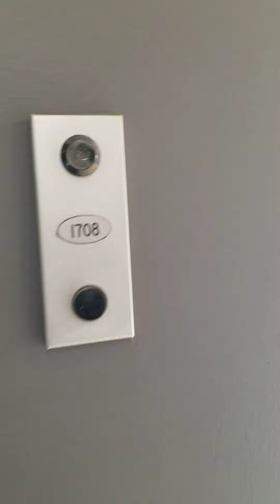ATLANTIC 1708 1B1B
758 SQFT

SOUTH WEST VIEW